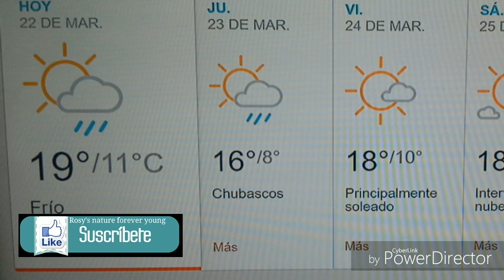Se pronostican lluvias para Tijuana /22 marzo 2016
Noticias/news